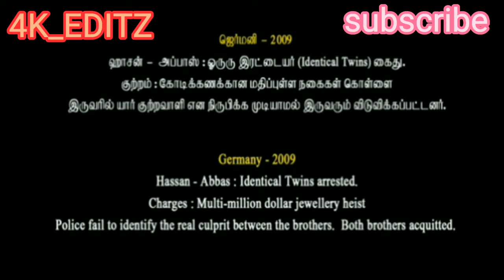Identical twins cases_thadam movie scene_bothbrothers acquitted